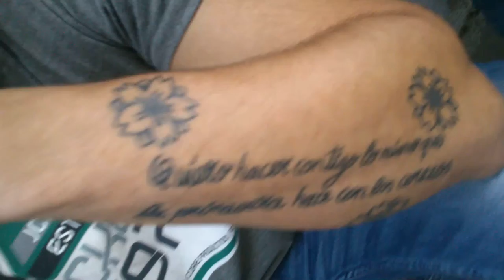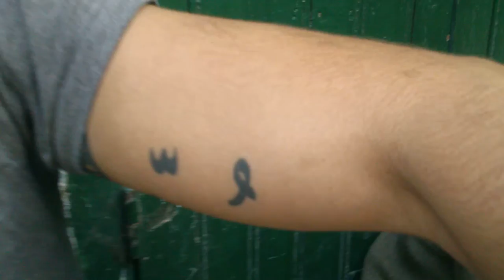Shooting. Life in Morrocco. PART 2.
In the Tetouanist Medina. It' s difficult to rec. Beautiful.